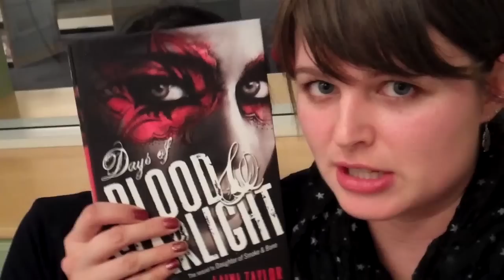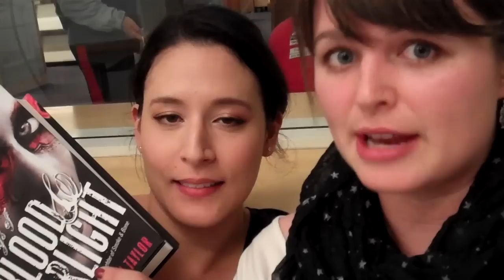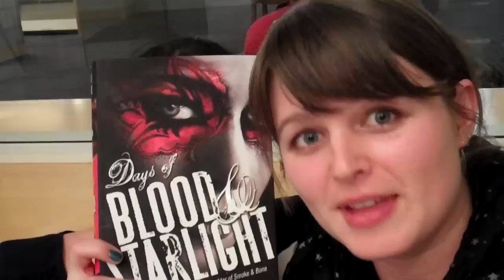Laini Taylor Book Tour Vlog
Sorry we have failed you all in video making recently! D=

We've both been pretty busy lately (we know, not an excuse!), but plan to keep the fire burning after this video. But for now, here you go! =)

In this video we just talk about our short trip to Santa Monica (near LA) to meet the author Laini Taylor and get our books signed! It was mucho fun! =D